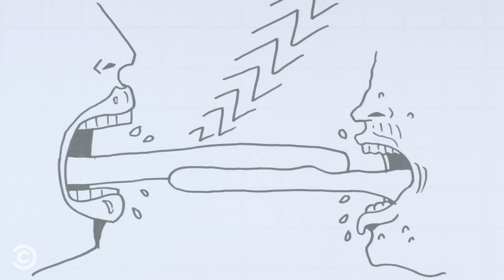Lying to Your Crush About a Heart Condition – High School Fails (feat. BriTANick's Nick Kocher)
Nerd camp is where romance goes to die and Nick Kocher goes to learn about esoteric medical ethics.

About High School Fails: Surviving High School is brutal, but talking about the moments we barely survived is brutally funny. In this coming of age series, comedians relive school picture day as they look back on themselves during their lowest point in life, High School. For those of us who fall behind in class, hand drawn animation brings their stories to cringe-inducing life.